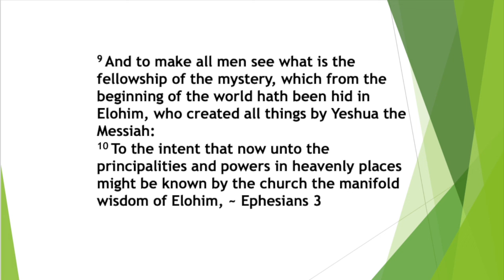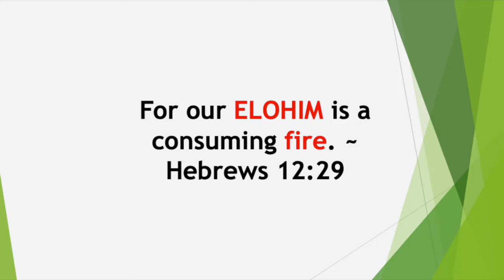ANGELS & SPIRITUAL WARFARE! PART 1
LEARN VITAL SCRIPTURAL TRUTHS most either miss or misinterpret about the supernatural nature and purpose of our most POWERFUL spiritual allies in combat - The angelic creations of YESHUA!

JOIN Dr. William Schnoebelen, N.D., as he Teaches about the power of the Angelic armies of heaven and how they can help Prayer Warriors and Intercessors. In this first of two parts, Dr. Bill reveals key components from Scripture about WHAT angels are, how they can help us AND the AMAZING heavenly Hierarchy! LEARN how each level of celestial being is there to help us in combat AND in worship—Calling us to ever higher levels of holiness, might and spiritual courage!